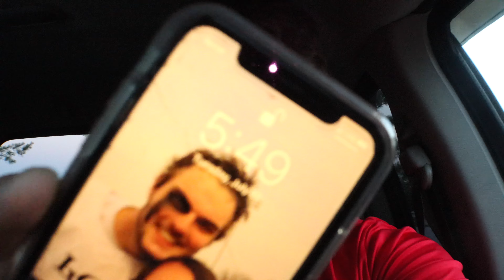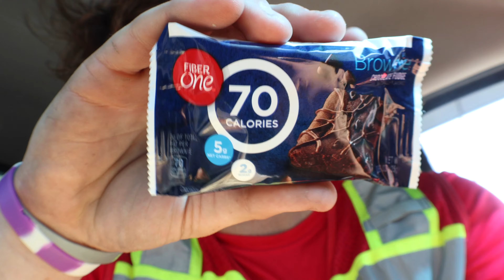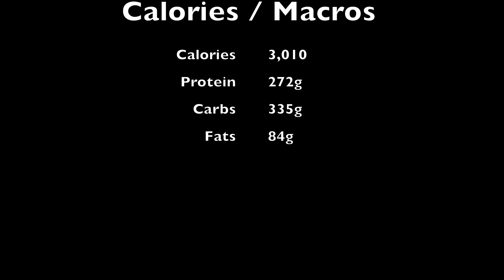Full Day of Eating... 3,010 Calories!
Total Macros today:

Protein: 272g
Carbs: 310g
Fats: 84g